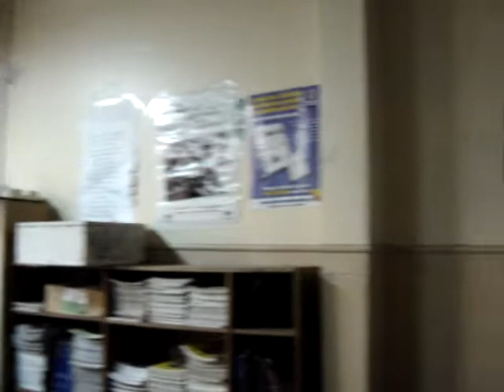Sala del 4G-Liceo Cervantes 03 08 2007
Estado actual de nuestra sala de clases donde se curso el 4G, hoy convertida en biblioteca (desde el año 1992 al parecer). ¿Se recuerdan de algún espacio donde se sentaban?